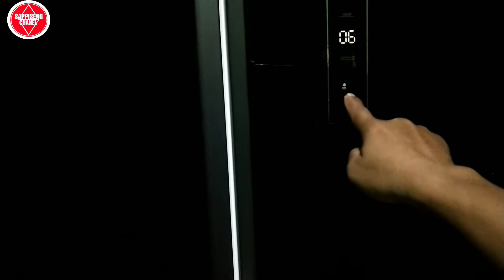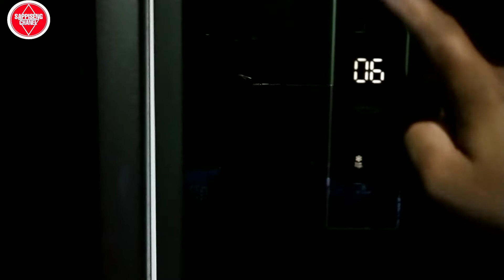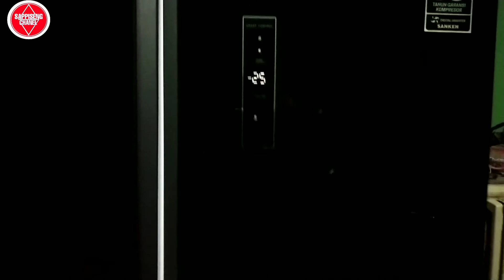ROOM KULKAS SANKEN SEHARGA 12 JUTA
begini room kulkas merk sanken yang harganya 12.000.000 dalamnya sangat luas,
lebih luas dan sangat bagus buat nyimpan aneka sayur dan makanan didalamnya,,

semoga bermanfaat